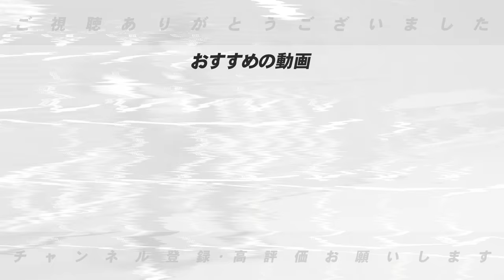【どうなる中田翔の去就】中日が2年6億円を準備か!?『四番として欲しいのは地元広島』移籍先を予想します！